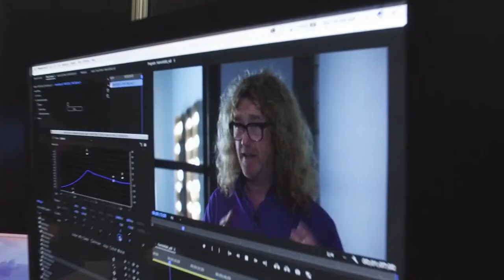Sony NAB 2017: IP Live Production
Learn about Sony's latest IP based transmission technology and architecture. Presented by Deon LeCointe, Sony's Sr. Mgr. AV/IP.